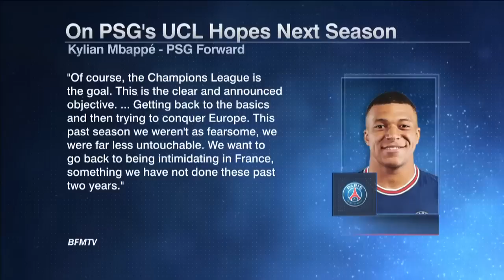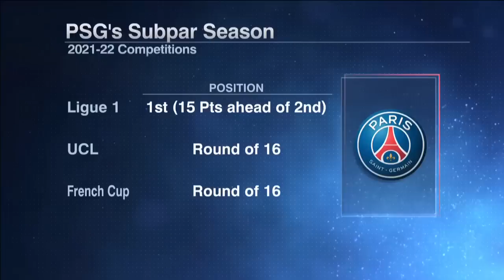Kylian Mbappe hasn't convinced me he's matured enough to do what Messi does - Craig Burley | ESPN FC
The ESPN FC crew react to Kylian Mbappe's comments about the Champions League and project PSG's upcoming season.